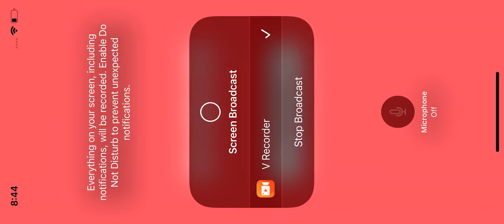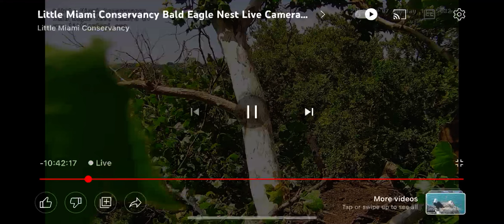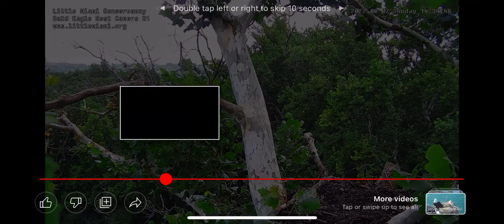LMC B@1d 3@g13s 08/07/22 7:54